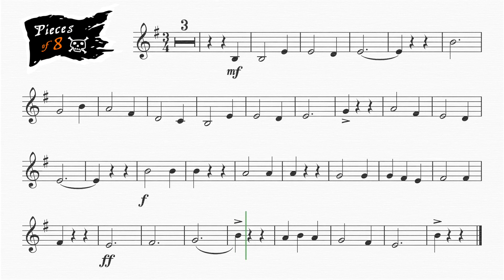A Pirate's Life for Me [PIECES OF EIGHT] backing track for Bb Treble Clef Brass (slow)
In the Groove with BigShinyBrass.com